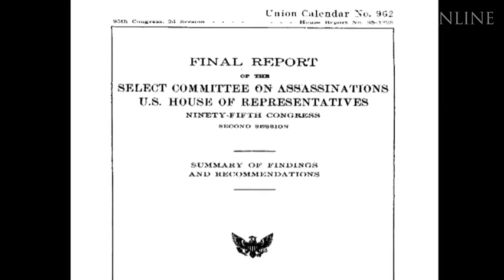Kennedy-Verschwörungstheorie: Rätsel um Oswald-Komplizen | DER SPIEGEL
Er war eines der wichtigsten Beweismittel im Mordfall JFK: der Mitschnitt des Polizeifunks zur Tatzeit. Die Aufnahmen sollten belegen, dass zwei Schützen auf Kennedy gefeuert haben. Nun hat ein Forscherteam die Tonbänder erneut untersucht -- mit überraschendem Ergebnis.